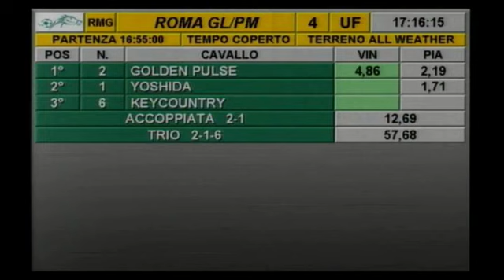rm 20180302 04 p wollow